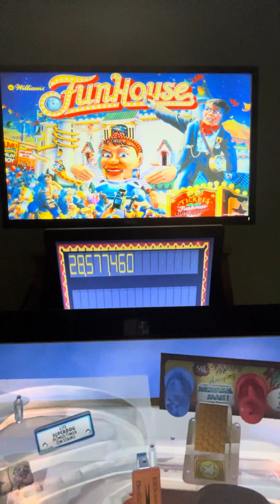Williams Funhouse (1990)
Platform: Pinball Arcade with Arcooda Cabinet Software, 3-screen mode, separate DMD.

Vertical Pinball Homebrew, i7-4790, GTX 1660 GPU